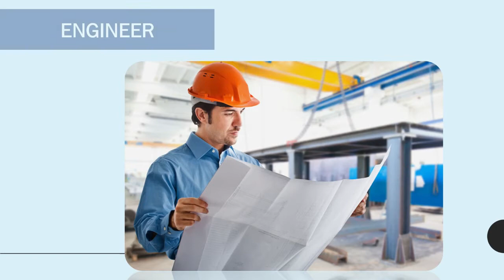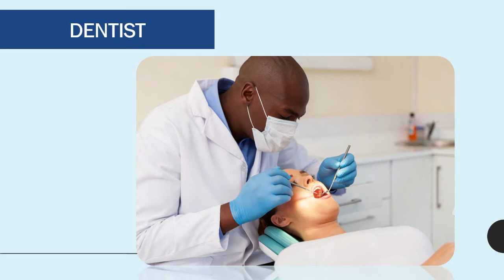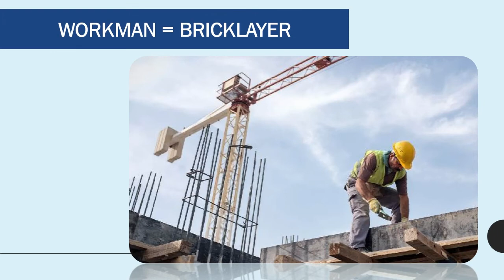Occupations | Vocabulary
In this lesson, you will learn basic vocabulary related to jobs and occupations.

At the end of the video, you will be able to answer to any of these questions:

- What's your occupation?
- What do you do (for living)?